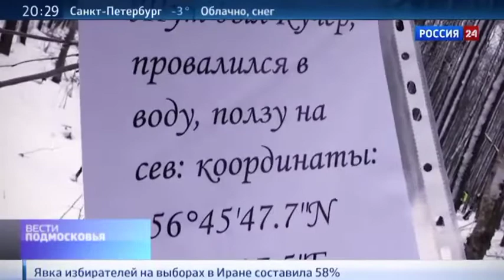Вести Подмосковья (27.02.2016)